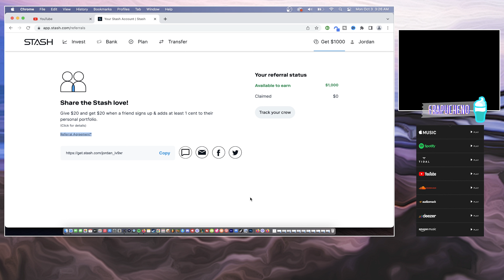Investment and Finance!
positive smooth saxophone music, smooth saxophone music, starbucks music, frappuccino, frapucheno

💿 Listen on Spotify, Apple Music, and more
→ Founder : https://